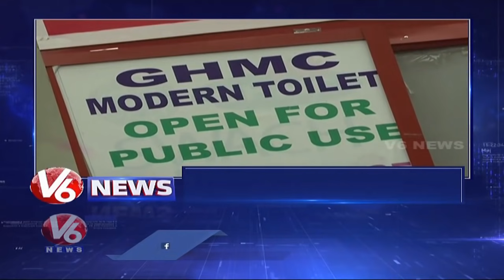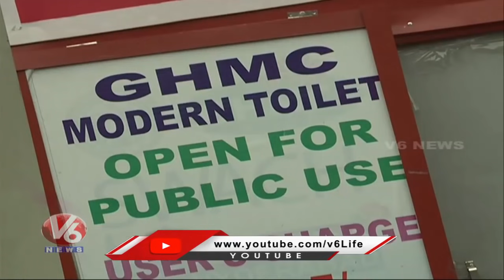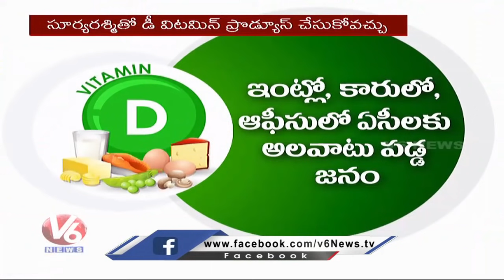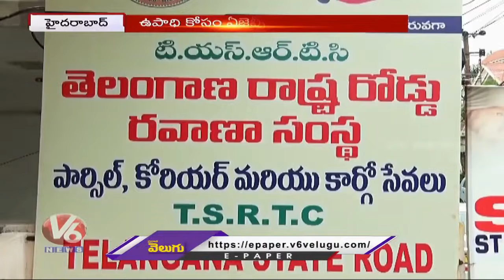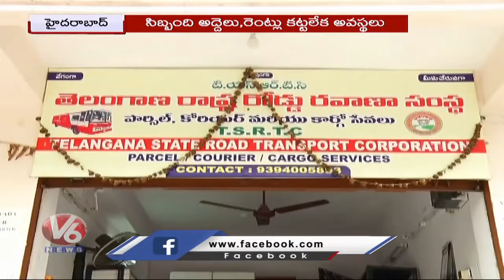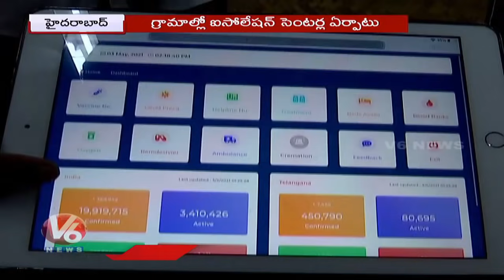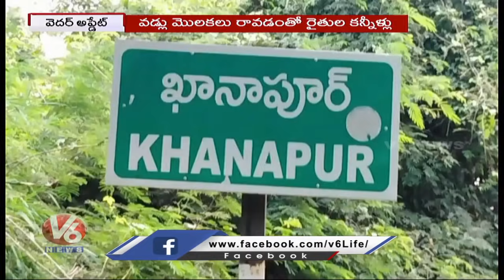Vaccination For Medical Shop Staff | GHMC Notices To Clean Public Toilets | V6 Hamara Hyderabad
Todays Hamara Hyderabad News Is About Covid Vaccination For Medical Shop Staff | GHMC Notices To Clean Public Toilets | Lockdown Effect On RTC Cargo Business | V6 Hamara Hyderabad